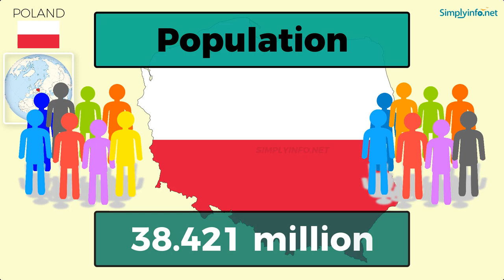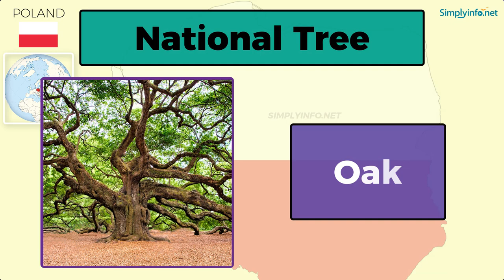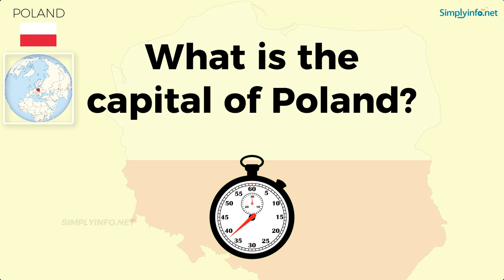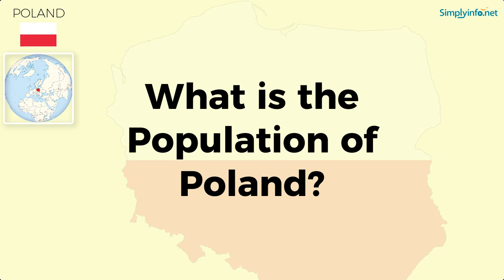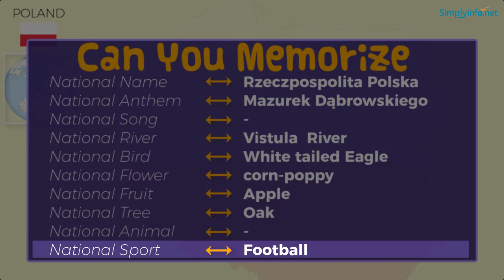Do You Know Poland Basic Information | World Countries Information #141- General Knowledge & Quizzes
Do You Know Poland Basic Information useful for General Knowledge (GK) Quiz and competitive exams. Basic World Countries information for all - Best General Knowledge Video Series on YouTube #01. Suitable to learn all basic details about World country Poland to learn GK (General Knowledge) for Indian Competitive Exams like UPSC, Groups, Banking Exams, Navy Exams etc.

From this video you will learn Poland basic information like:

Name   - POLAND
Official Name  - Republic of Poland
Capital   - Warsaw
Language  - Polish
National Currency - Zloty
Largest City  - Warsaw
Continent  - Europe
National Name  - Rzeczpospolita Polska
National Anthem  - Mazurek Dąbrowskiego
Principal River  - Vistula  River
National Bird  - White tailed Eagle
National Flower  - corn-poppy
National Fruit  - Apple
National Tree  - Oak

Team SimplyInfo.net